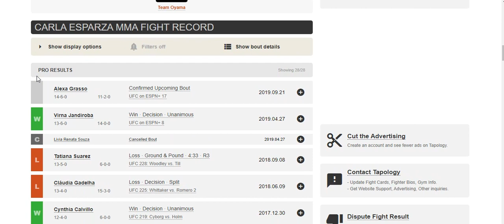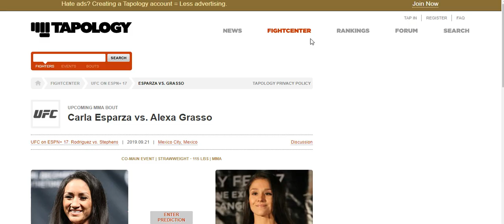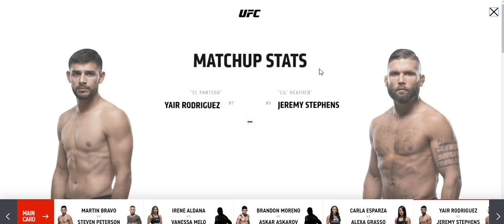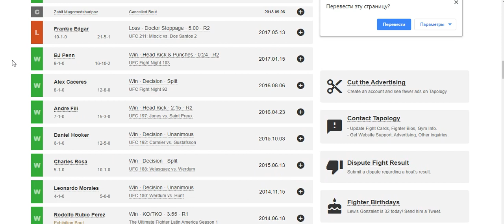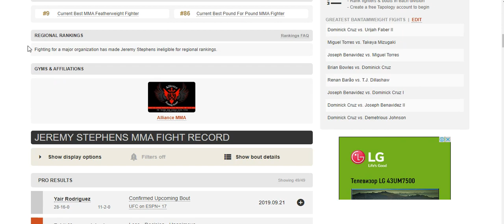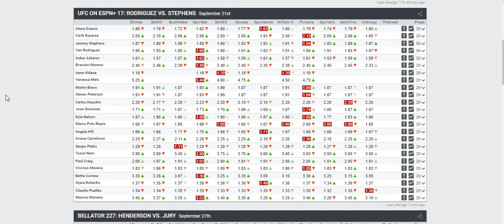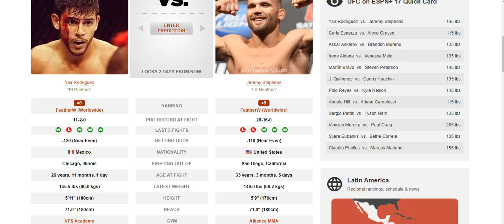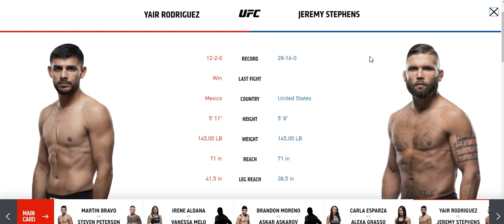Прогноз MMABets UFC on ESPN+ 17: Родригес-Стивенс, Грассо-Эспарза. Выпуск №165. Часть 6/6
Прогноз на бои турнира UFC on ESPN+ 17: Rodriguez vs. Stephens от команды MMABets. Часть 6

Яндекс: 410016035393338